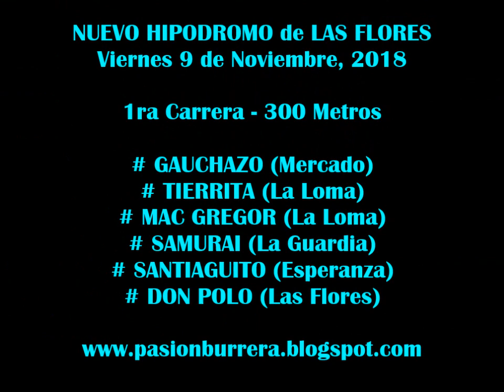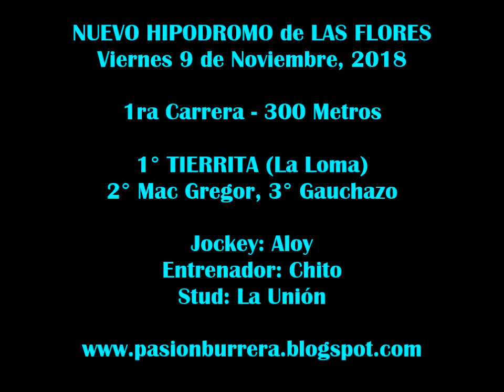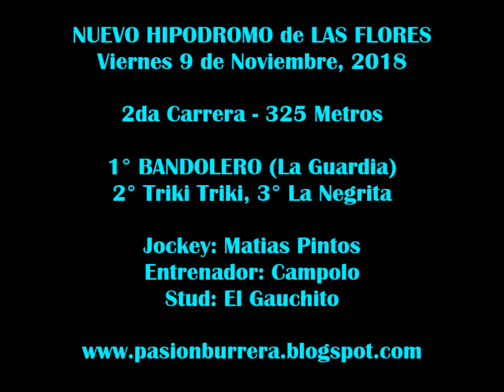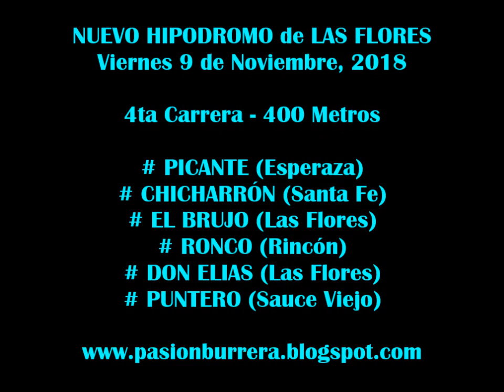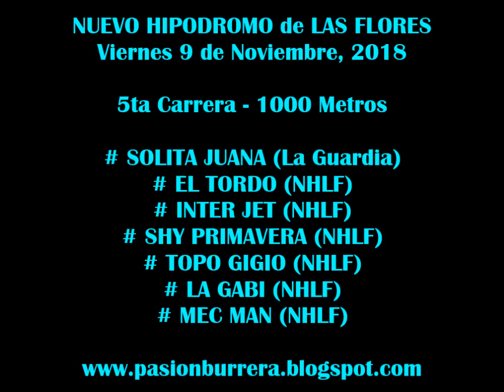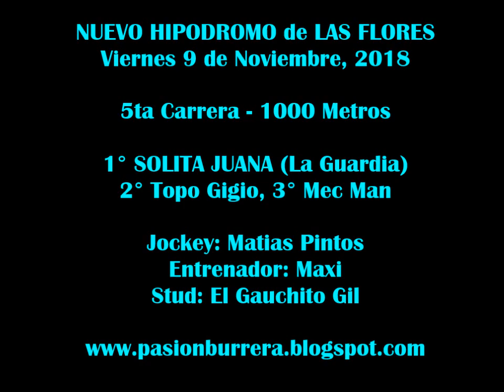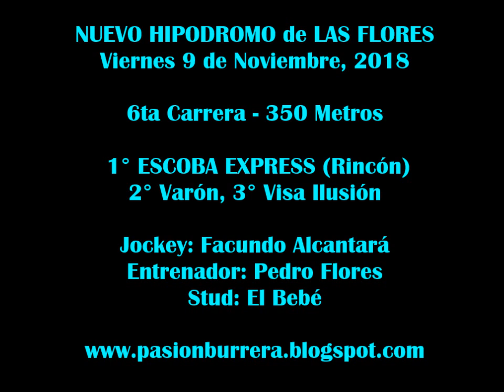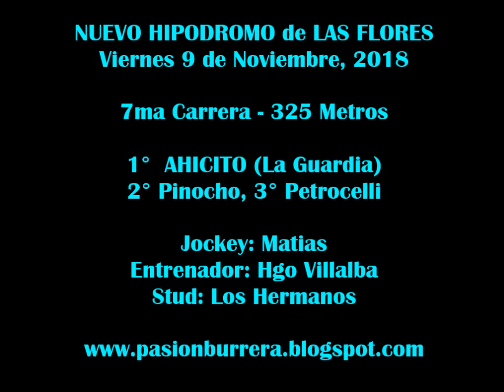Reunión Nuevo Hipódromo de Las Flores (09-10-18)